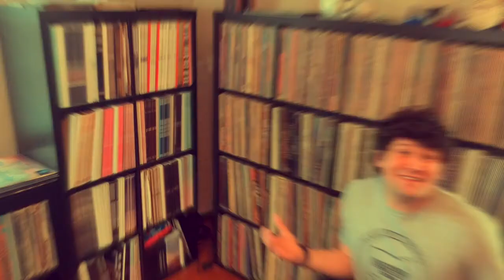Soul Step Sampler Commercial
Want to get into Soul Step Records?

Then make it a point to start here - our first ever Soul Step Records sampler!